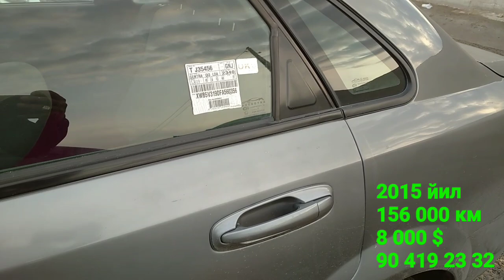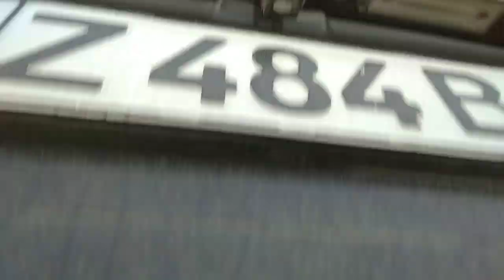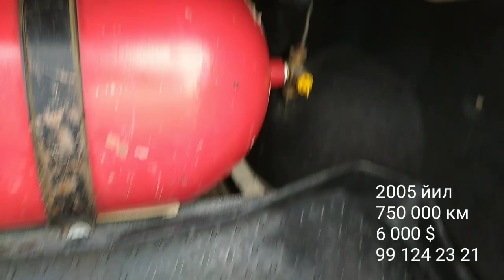LASSETI VA JENTRA NARXLARI BUXORO MASHINABOZOR NARXLARI Лассети Жентра нархлари бухоро мошина бозор